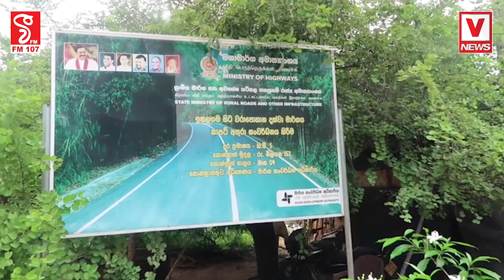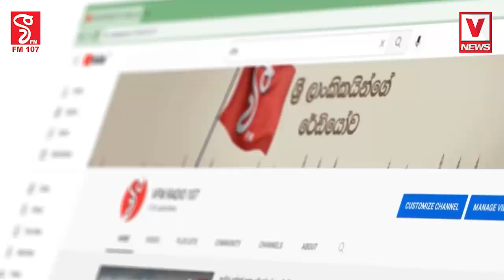අපි දිහා බැලුවෙ නැත්නම් එන්න එපා ඡන්දය ඉල්ලගෙන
ඇස් ඇරලා බලාපල්ලා මේවා අපිට අපේ පාරවල් හදලා දියව්
කහටගස්දිගිලිය ජනතාව රත්වෙයි